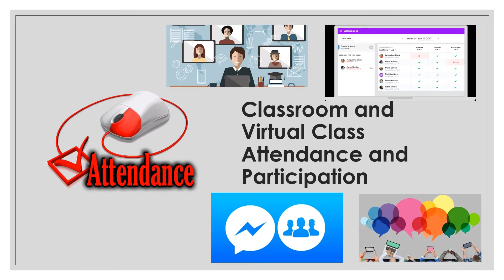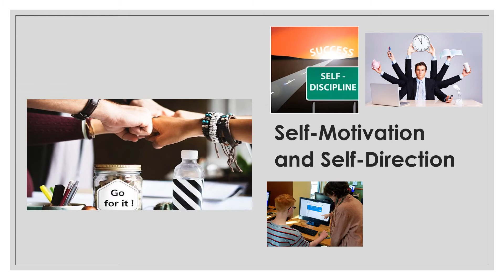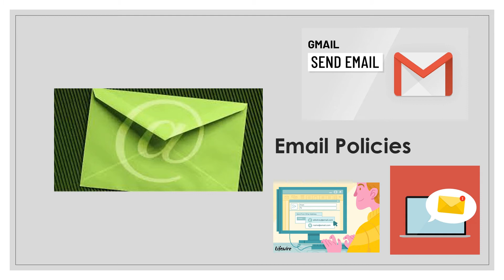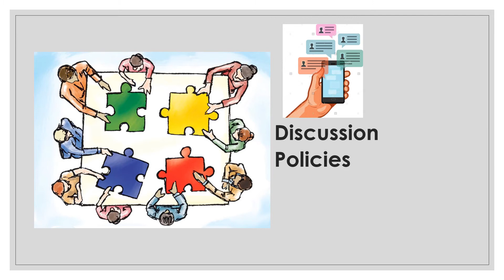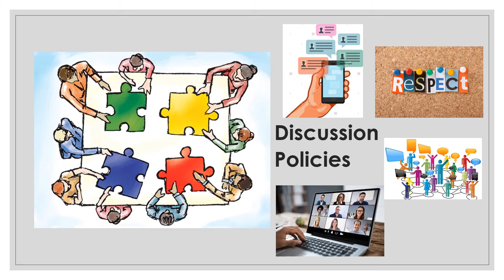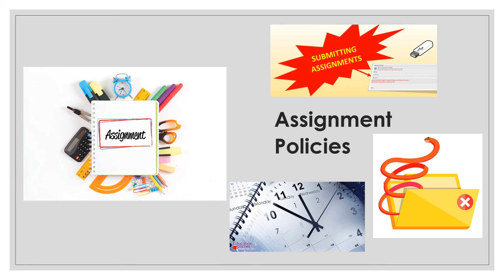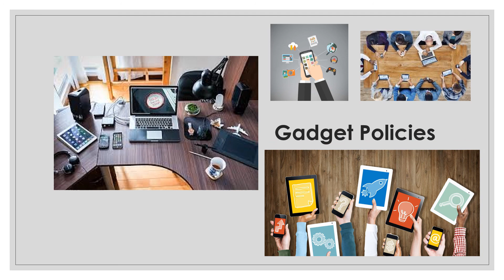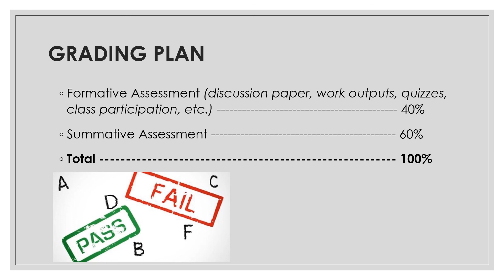Virtual Classroom Policies and Procedures